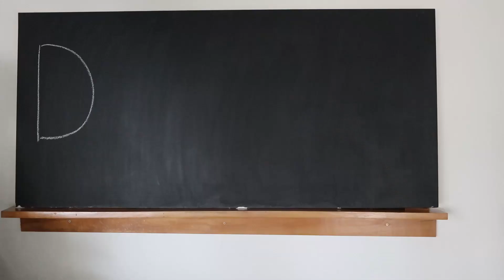ILS CONDITIONNENT VOTRE VIE... LES DRIVERS !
Ils conditionnent votre vie depuis votre tendre enfance… Peut-être sans vous en rendre compte, vous êtes en train de les transmettre à vos enfants… J’ai nommé: les drivers.
Sois parfait
Sois fort
Fais plaisir
Fais des efforts
Dépêche toi
Ces 5 messages, transmis inconsciemment par vos parents ou modèles parentaux, vous ont conditionné à vous comporter d’une certaine manière.
Dans cette vidéo, nous allons voir quels sont les avantages et les inconvénients d’avoir été confronté à ces 5 drivers. Et nous verrons surtout comment se libérer du négatif !
À bientôt et merci pour ton soutien.

Pour aller plus loin, je te conseille :📚📚📚
"Le grand livre de l'analyse transactionnelle: Découvrir les concepts de base. Comprendre la construction de la personnalité. Appliquer l'AT au quotidien."